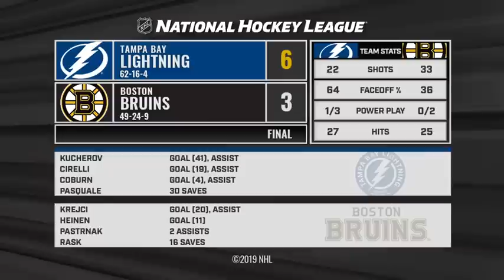Тампа-Бэй Лайтнинг - Бостон Брюинз